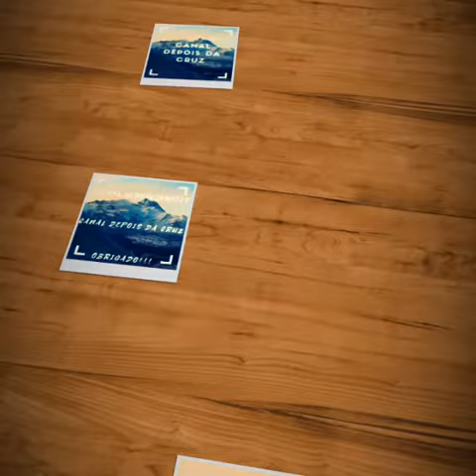Especial 100k | Canal Depois da Cruz